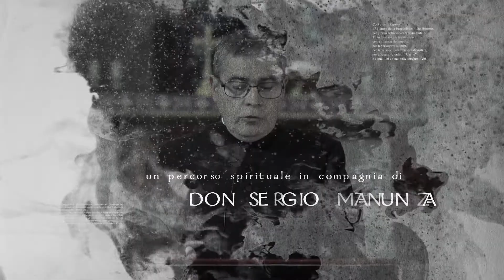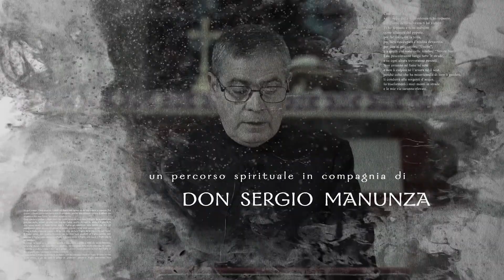7P Verbum Domini 2022